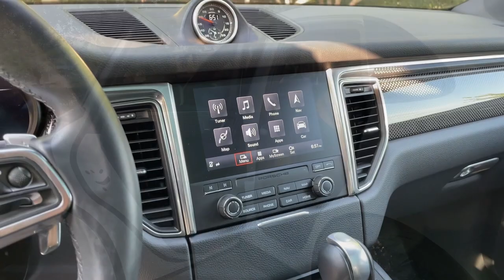2017 Porsche Macan The Colony, Lewisville, Frisco, Plano, Dallas AB20556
Carrara White Metallic Used 2017 Porsche Macan S AWD TurboWhlPkg PremiumPkgPlus SportChronoPkg Ca available in 6601 Cascades Court Street, The Colony, Texas at Reserve Auto Group. Servicing the Lewisville, The Colony, Frisco, Plano, Dallas, TX area.
2017 Porsche Macan S AWD TurboWhlPkg PremiumPkgPlus SportChronoPkg Ca - Stock#: AB20556

6601 Cascades Court Ste 110

x